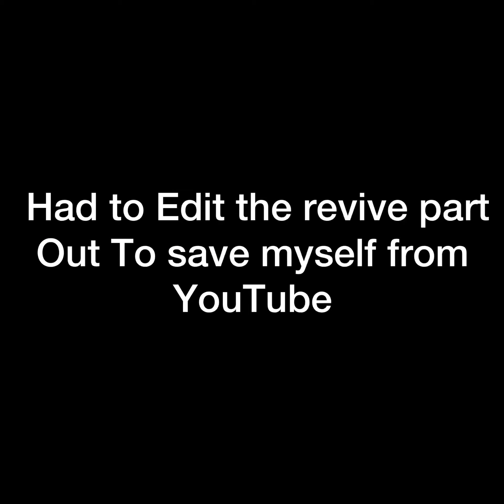funny Vr moments. (FIRST VR VIDEO!!!!)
This is my first VR upload on this channel